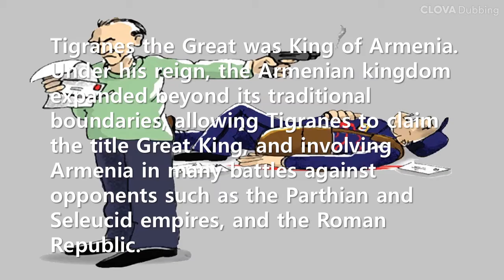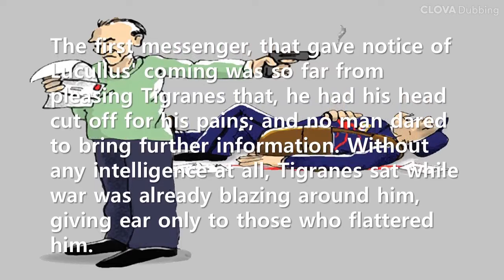Short Story: Be wary of 'shooting the messenger'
This story is told through [Plutarch's Lives]. As in this case, the act of blaming the bearer of bad news is called 'shooting the messenger'. Vilification of the whistleblower clearly began a very long time ago. Earlier in [Antigone], Sophocles expressed his sentiment related to this, as "no one loves the messenger who brings bad news.“
In modern organizations too, there are many examples abound of situations in which people receive unwanted news from an 'innocent' messenger—someone who had no role in the unfortunate event's occurrence. In this case, leaders should not blame the messenger. Because you can never get the right information from employees who were afraid of blaming.